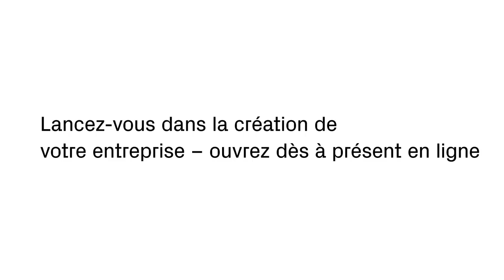Ouvrir Compte consignation capital/Compte entreprise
Vous êtes sur le point de créer une entreprise et n’avez pas encore de Compte de consignation de capital? Vous avez une entreprise et vous n’êtes pas encore client du Credit Suisse? Faites le nécessaire en ligne avec nous. Simplement, rapidement et en toute commodité.

Pour des raisons juridiques, ce produit ne s'adresse qu'aux personnes ou aux entreprises domiciliées en Suisse.